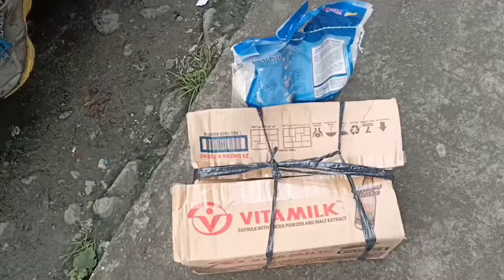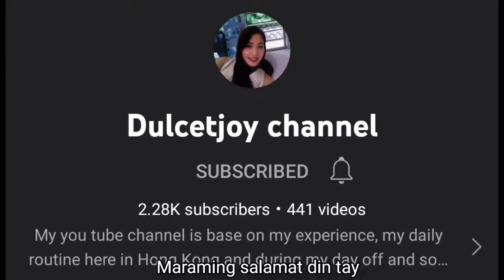nakulong dahil gusto iligtas ang buhay ng Asawa nya! Bakit sya kinulong?